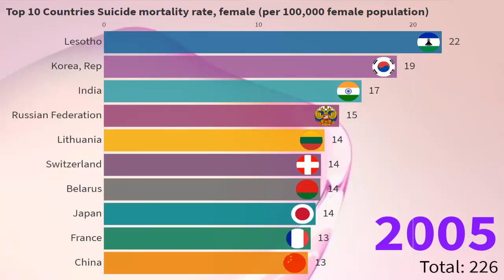Top 10 Countries Suicide Mortality Rate, Female (Per 100,000 Female Population) || World Statistics